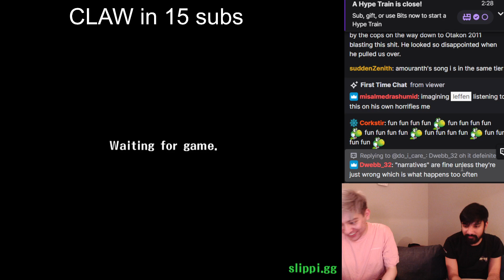Zain & Leffen Are Friday Apologists?